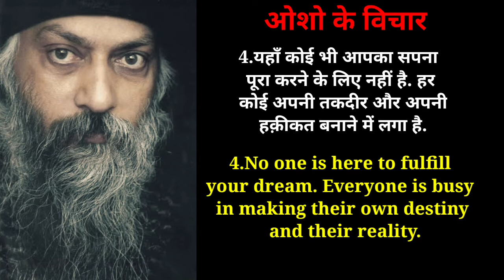ओशो के विचार रजनीश